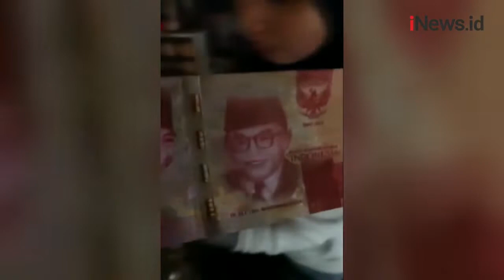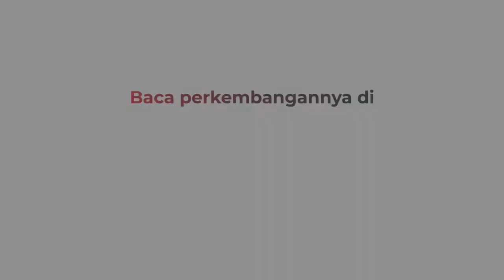Edarkan Uang Palsu, 2 Pelaku Ditangkap saat Transaksi di Bandung Barat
Puluhan lembar uang palsu pecahan Rp100 ribu ditemukan warga di sebuah toko di Cikalong Wetan, Kabupaten Bandung Barat.

Android: inews.id/android
iPhone: inews.id/ios